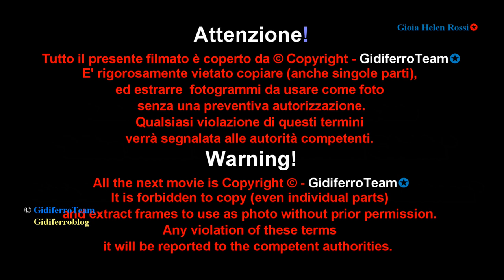Miss Italia Friuli Venezia Gioia Helen Rossi Una Miss Italia a Latisana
Gioia Helen Rossi, diciottenne di Stra - Venezia (volto ufficiale di GidiferroTeam ✪). Eccola nelle selezione che si è tenuta Domenica 7 Aprile 2019 a Latisana - Udine e che le è valso il terzo posto.
Era la prima volta a Miss Italia per Gioia Helen Rossi, la bella Modella di Stra – Venezia, partecipa alla prima selezione di “Miss Italia Friuli Venezia Giulia”che si è tenuta Domenica 7 Aprile a Latisana Udine, nella splendida Piazza Indipendenza, dove era in corso l'annuale Festa di Primavera, con profumi e colori particolari e si classifica come “Miss Terza Classificata”. Gioia, che attualmente studia all'istituto Alberghiero, si tiene in forma praticando palestra. Le piace fotografare, ma sopratutto sogna di diventare una Modella/Fotomodella e posare per i vari brand d’abbigliamento e accessori.